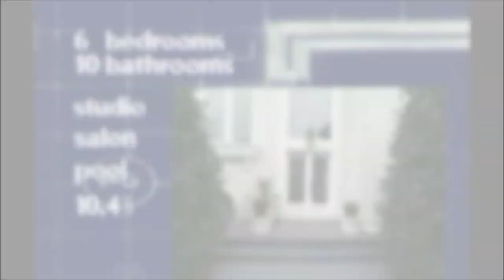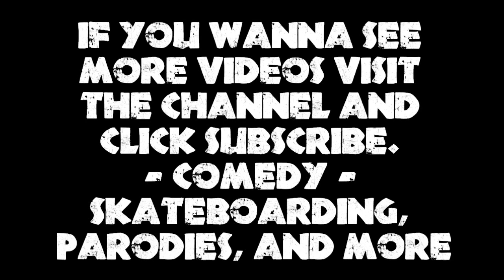GHETTO MTV CRIBS! VARGAS VIDEOS TV - JAVIER VARGAS!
(Vargas Videos) This crib is what internet money will get you. Javier Vargas and Chris Velasquez.
Tags: Snoop Dogg Wiz Khalifa Redman Michale Jordan Tony Hawk Celebrity Star Famous Parody Spoof